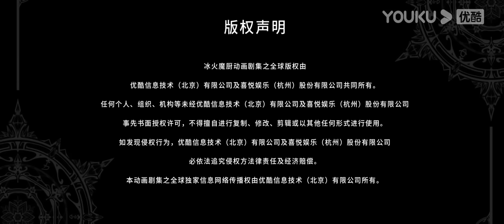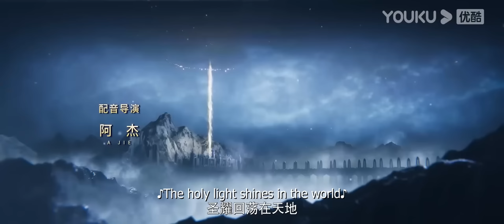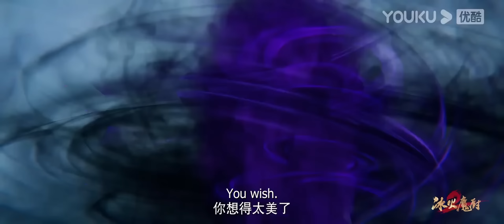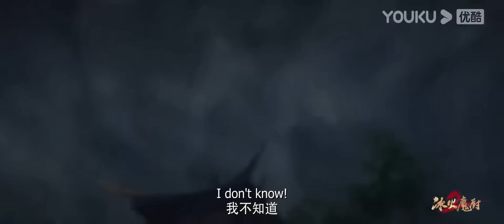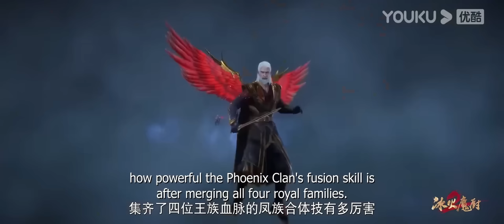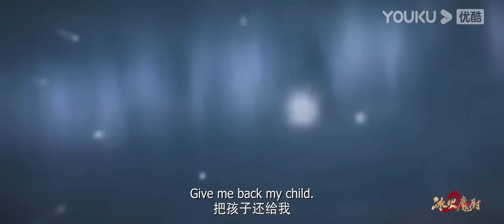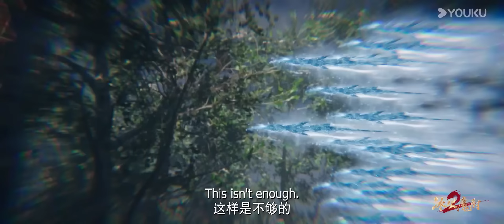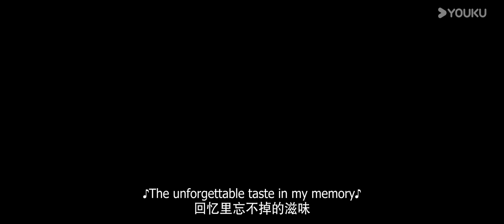【The Magic Chef of Ice and Fire】EP90—105 | Chinese Fantasy Anime | YOUKU ANIMATION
【冰火魔厨 The Magic Chef of Ice and Fire】
--Born with the 'Ice and Fire' constitution, Rong Nian Bing was hunted by the Ice God Tower since childhood, and after jumping off a cliff to make his will clear, he was rescued by the 'Ghost Chef' Chaji and taken as his disciple, realising the importance of 'using magic to cook'. After arriving in Ice City alone, Nian Bing's amazing strength began to emerge as he refined his cooking skills and practised magic. But one crisis after another follows. Will Nian Bing be able to overcome them and become the top magician in the Yangguang Continent?

00:00 The International Website youku.tv is now available!
02:00 Download YOUKU International APP to get early access to the full show